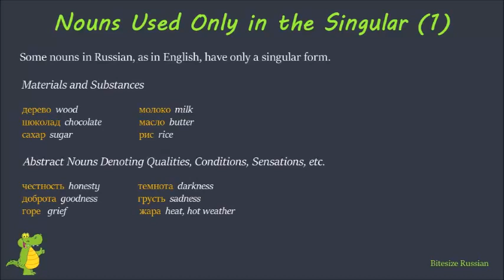Bites of Russian grammar 24 (nouns in singular_1)